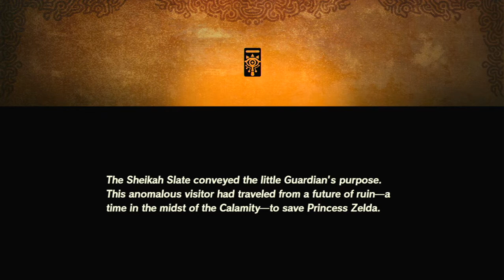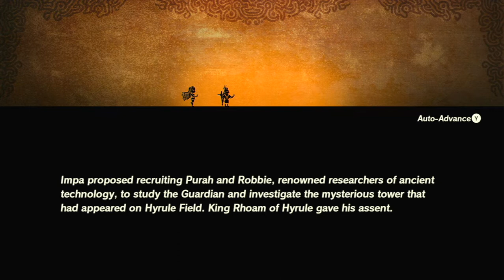Demo Day - Hyrule Warrios: Age Of Calamity Demo